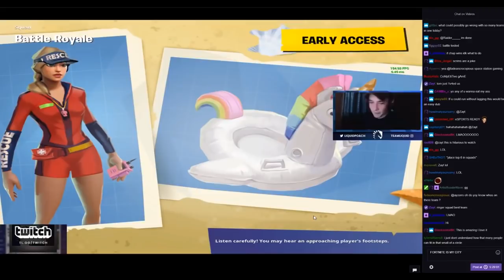Fortnite Son Circle’da 51 Kisi